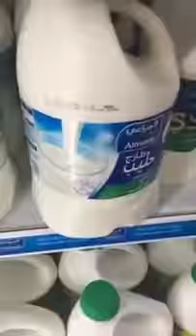Napoleon shows us his local grocery store and suburban street of Saudia Arabia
Mutah Wassin Shabazz Beale, better known as Napoleon, is a former member of Tupac Shakur's rap group Outlawz. Beale has since converted to Islam and is now a motivational speaker and entrepreneur.